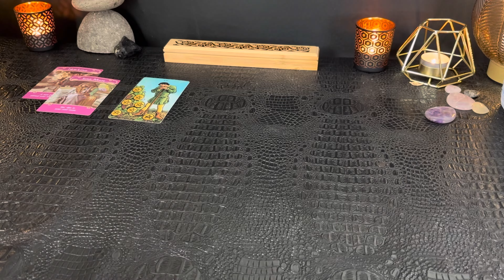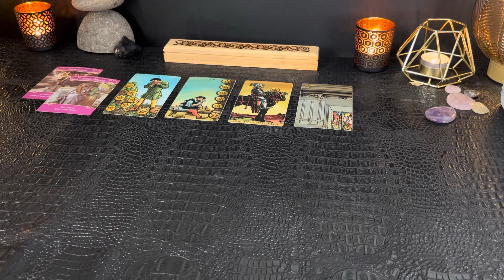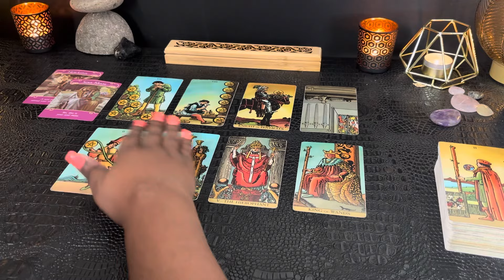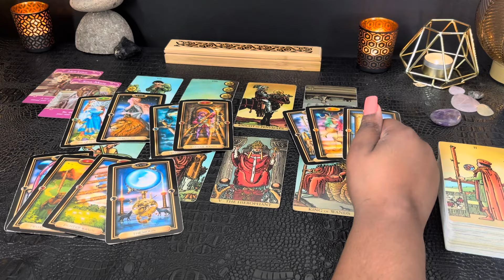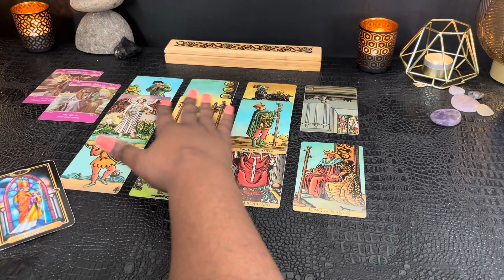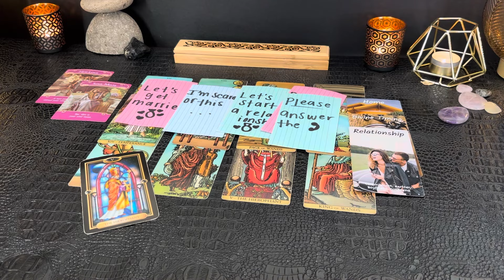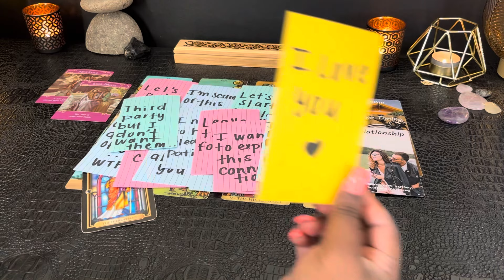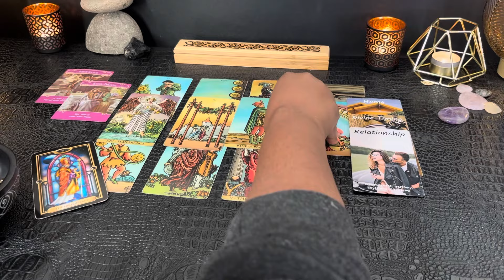AQUARIUS •DON’T UNDERESTIMATE! THIS PERSON IS SERIOUS AS HELL ABOUT YOU!• LOVE READ JAN 2024